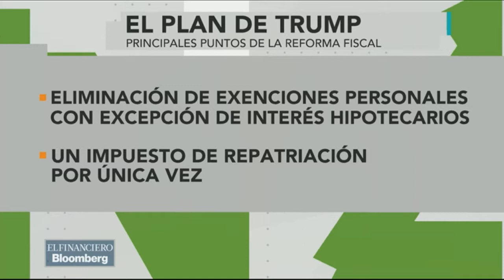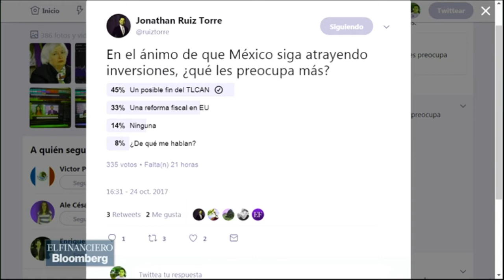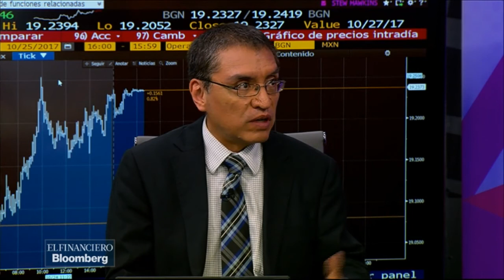Mesa Central: Trump continúa impulsando reforma fiscal de EU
Enrique Quintana, Jonathan Ruiz y Baude Barrientos analizan el plan fiscal que propone Donald Trump para EU.